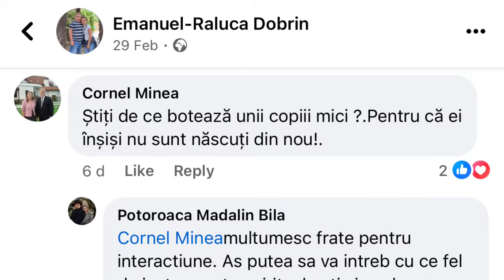întrebări și răspunsuri